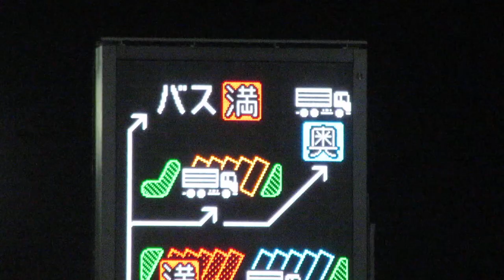浜松SA下り 駐車場 誘導情報板 EXPASA浜松 NEXCO中日本